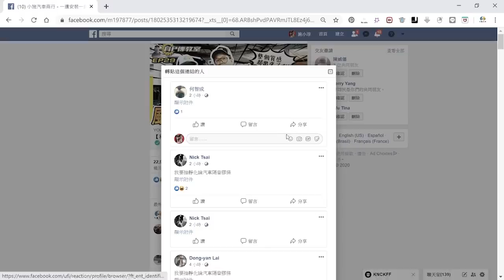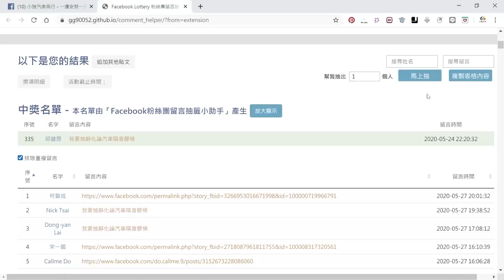【小施FB直播精華#031】里程跟年份哪一個影響車價多呢?/小排氣量渦輪要注意甚麼!?【2020.05.27】